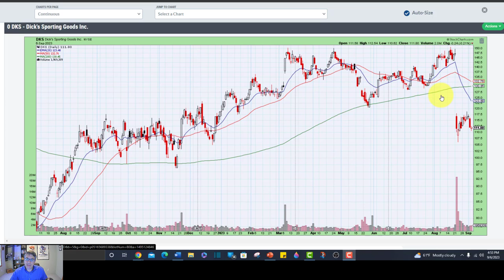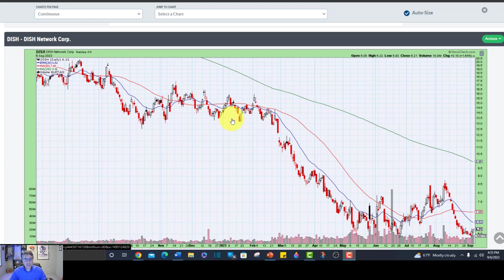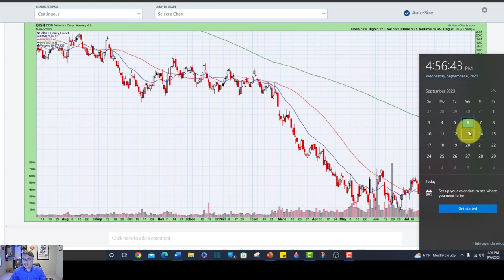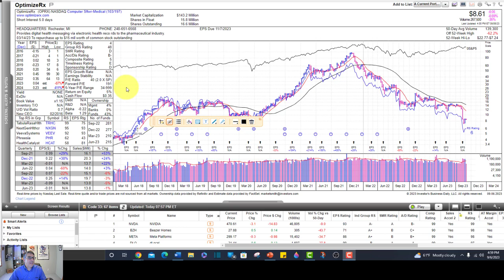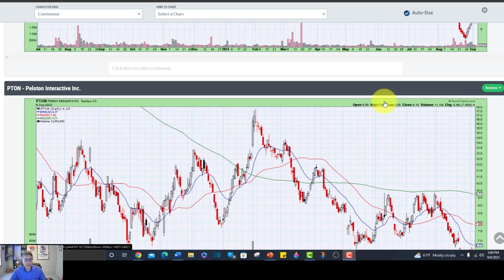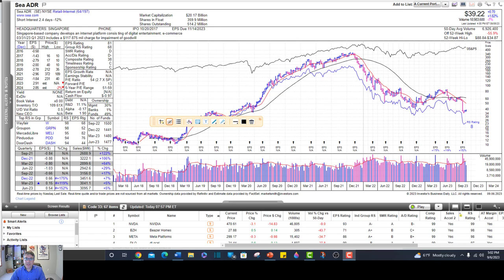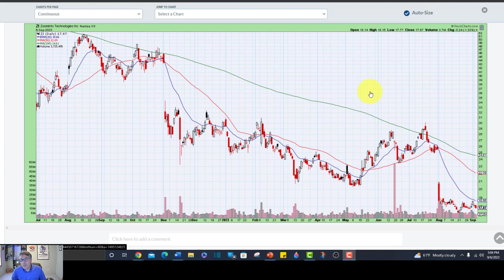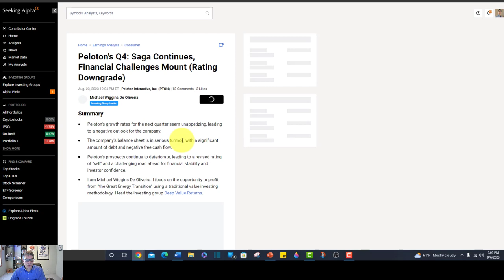Swing Trading to the Short Side: Strategies, Patterns, and Potential Short Candidates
In this video, I discuss some strategies for shorting, some patterns to look for, and I go over a few short swing-trading candidates.

I am on Twitter @JoeYounger11

**I am a longtime user of 𝐒𝐭𝐨𝐜𝐤𝐜𝐡𝐚𝐫𝐭𝐬.com, and it is fantastic!

The SEVEN INVESTING BOOKS I recommend, in order of how I'd read them:

𝙎𝙚𝙘𝙧𝙚𝙩𝙨 𝙛𝙤𝙧 𝙋𝙧𝙤𝙛𝙞𝙩𝙞𝙣𝙜 𝙞𝙣 𝘽𝙪𝙡𝙡 𝙖𝙣𝙙 𝘽𝙚𝙖𝙧 𝙈𝙖𝙧𝙠𝙚𝙩𝙨, by  Stan Weinstein

𝙃𝙤𝙬 𝙏𝙤 𝙈𝙖𝙠𝙚 𝙈𝙤𝙣𝙚𝙮 𝙞𝙣 𝙎𝙩𝙤𝙘𝙠𝙨, by William O'Neil

𝙏𝙧𝙖𝙙𝙚 𝙇𝙞𝙠𝙚 𝙖 𝙎𝙩𝙤𝙘𝙠 𝙈𝙖𝙧𝙠𝙚𝙩 𝙒𝙞𝙯𝙖𝙧𝙙 (Mark Minervini's first book)

𝙏𝙝𝙞𝙣𝙠 𝙖𝙣𝙙 𝙏𝙧𝙖𝙙𝙚 𝙇𝙞𝙠𝙚 𝙖 𝘾𝙝𝙖𝙢𝙥𝙞𝙤𝙣 (Minervini's second book)

𝑯𝒐𝒘 𝒕𝒐 𝑴𝒂𝒌𝒆 𝑴𝒐𝒏𝒆𝒚 𝑺𝒆𝒍𝒍𝒊𝒏𝒈 𝑺𝒕𝒐𝒄𝒌𝒔 𝑺𝒉𝒐𝒓𝒕 by William O'Neil

The 𝐌𝐈𝐂𝐑𝐎𝐏𝐇𝐎𝐍𝐄 I'm using is the Blue Snowball. For an inexpensive microphone ($40 as of 9/2/22), I think it sounds pretty good.

I am not a professional analyst or money manager. Please do your own due diligence and make your own investment decisions. While I have done my best to be accurate in my information, this video may include errors or inaccuracies.  The opinions expressed in this video are subject to change at any time without notification to the viewers.

Timestamps
0:00 Intro
0:55 Strategy
6:07 Shorts